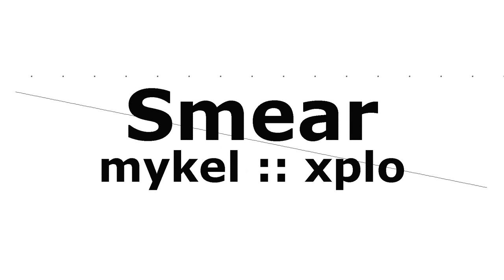Crippled Machine by Moonstone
Crippled Machine by Moonstone of Chill, 1997. Visuals are the XMPlay visuialization Smear.